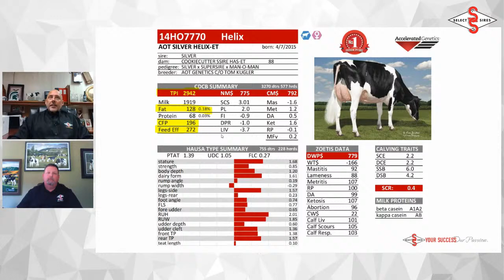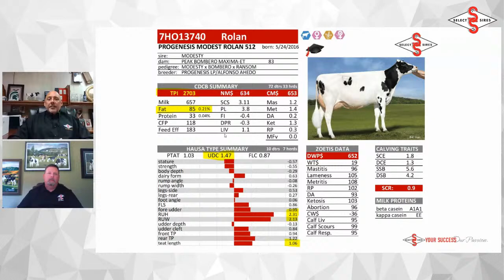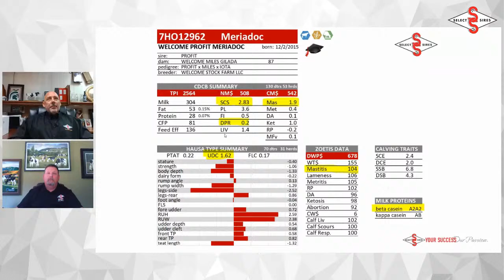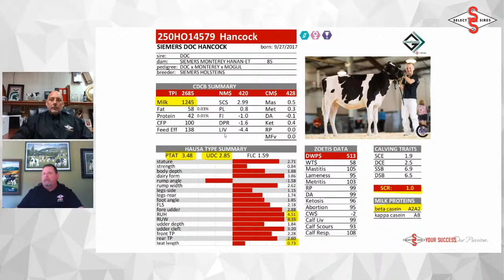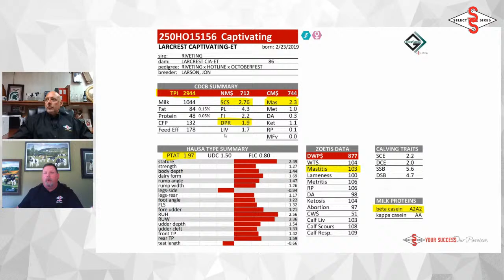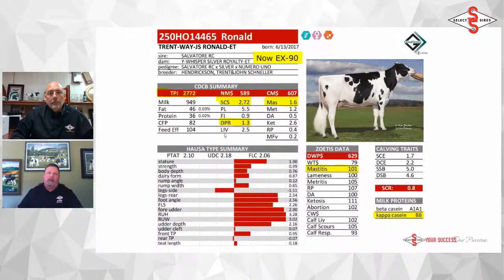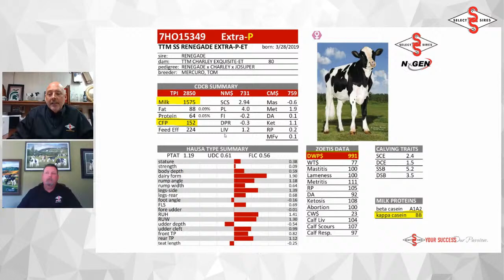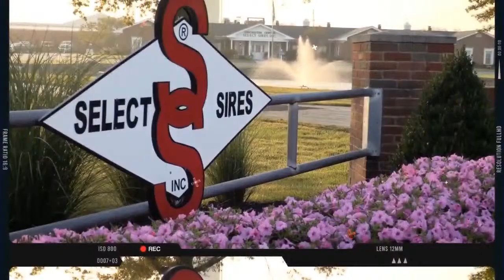August 2020 Sire Summary Holstein Review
Join our Holstein sire analysts LIVE for a sire summary recap!